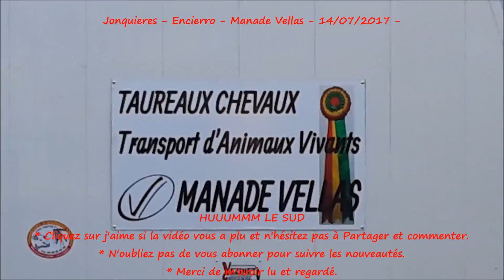Jonquieres-Encierro-Vellas-14/07/2017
Jonquieres - Encierro - manade Vellas - 14/07/2017

Adresse Facebook : huuummmlesudpassion